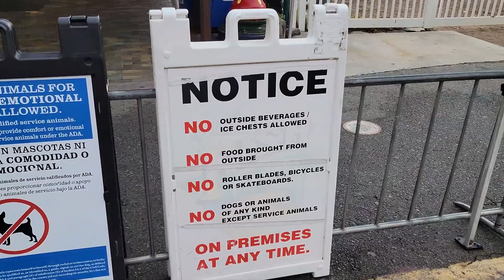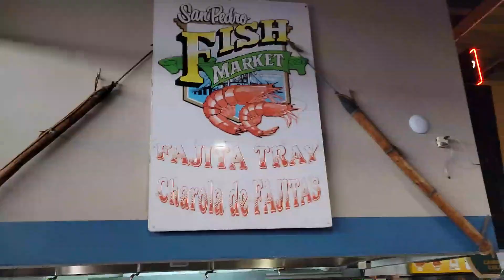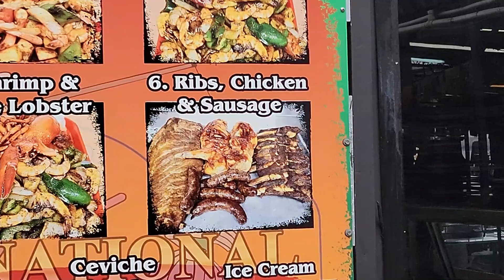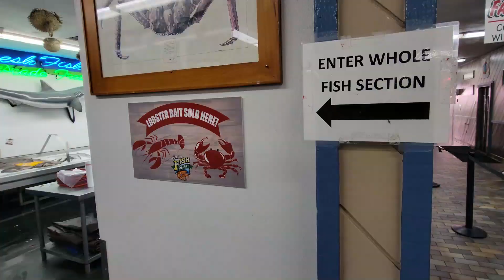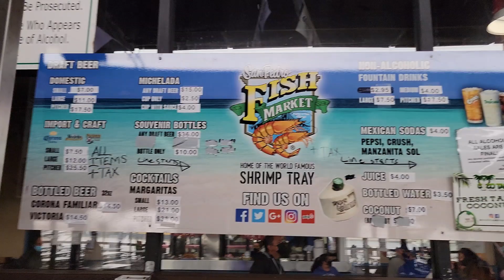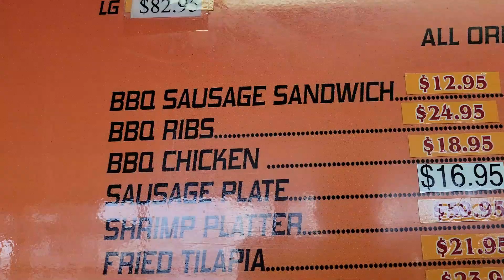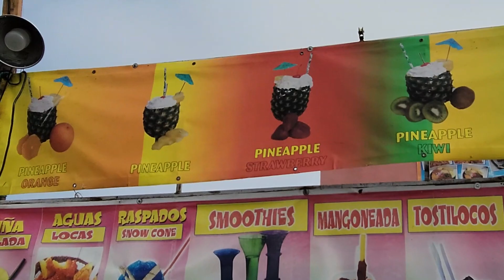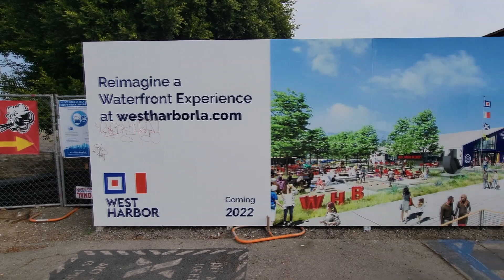San Pedro Fish Market 2021